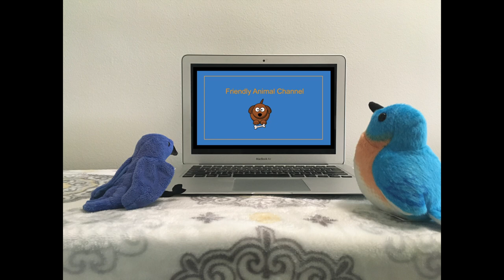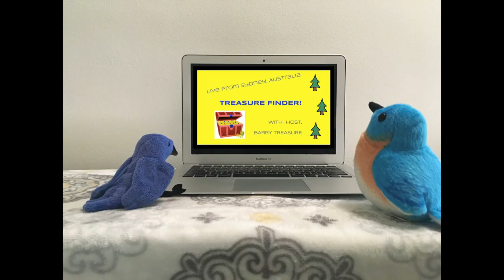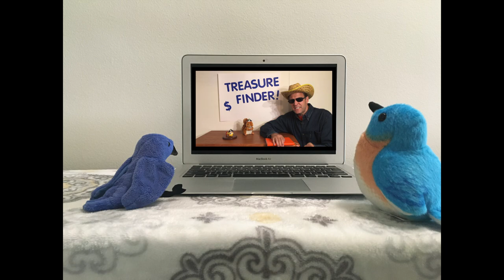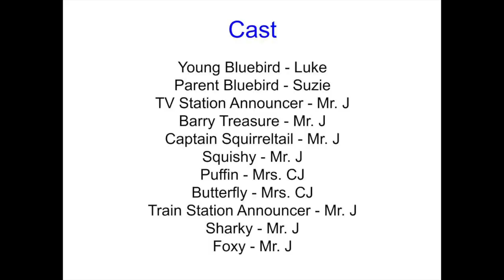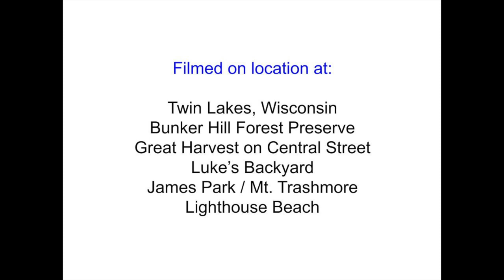Sharky, Foxy & Friends Episode 12: The Day Before Yesterday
We learn that an infamous Captain is planning to find the treasure first!  (Watch Episode 11 first!)

In this episode, sit back and watch the drama unfold as we take you back in time to the day before yesterday.

Sharky, Foxy & Friends is an original series I created for my students during the Spring of 2020.  Its purpose is to provide a positive, humorous & entertaining story for children of all ages.  The main characters are our Orchestra classroom mascots: Sharky & Foxy.  They are joined in their adventures by a growing number of friends.  The complete episodes are being revised and uploaded during January, 2023.

Background:

The creation of Episodes 8 - 17  took place during the first summer of the pandemic.  School had gone completely online in March, 2020.

My goal for "The Pirate Treasure" was to give my students a real treasure hunt that they could enjoy while staying at home.   You may notice that some images fill the screen and some do not.  As I created more videos I learned how to resize the frames to fit.  I also pushed the limits of my creativity and included the train, a sports car, and a sailboat for the characters to travel on.

"Toy Piano"
Wayne Jones

"Drive In"
TrackTribe